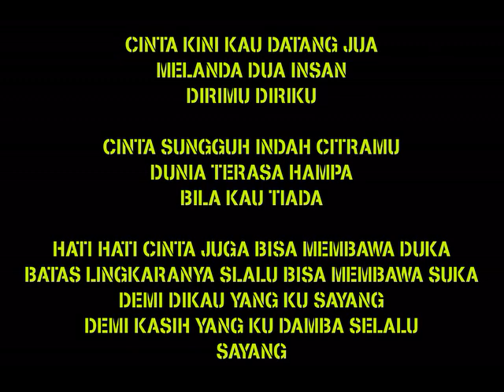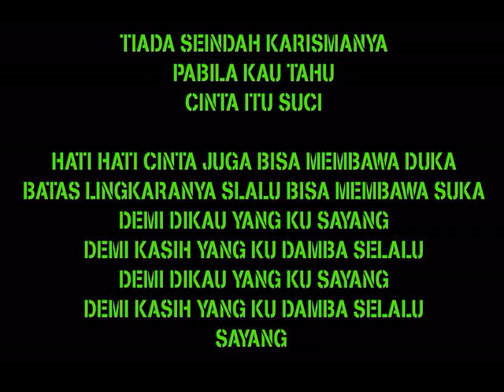Karaoke KHARISMA CINTA Broery feat Dewi Yull Keroncong Modern